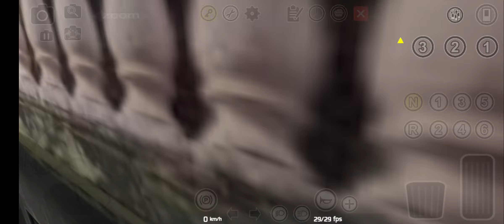( proton bus simulator) caio apache VIP 4 mapa City Osasco Linha 002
falar pessoal tudo bem com vcs ? pois vim trazer vídeo pra vcs jogo proton bus simulator
modelo: caio apache vip IV MB 1721 3P BlueTec 5
mapa City Osasco - Linha 002 - JD santa Maria, volta  LGO. De Osasco
espero que vcs tenha gostado do conteúdo.  caso se não seja inscrito no nosso canal Lhe convido a se inscrever ativar o sininho e receber a notificação dos novos conteúdos!deixem o seu Like compartilhe para ajudar a crescer o nosso canal?
 até próximo vídeo flw deus te abençoe vcs 🙏🚌❤️